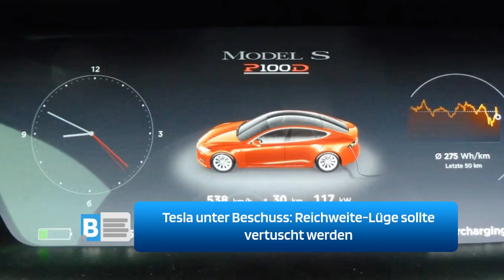Tesla unter Beschuss : Reichweite Lüge sollte vertuscht werden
Tesla soll nicht nur überhöhte Reichweiten vorgegaukelt haben, sondern auch Kunden-Beschwerden abgewiesen haben. Reuters deckte den Skandal auf.